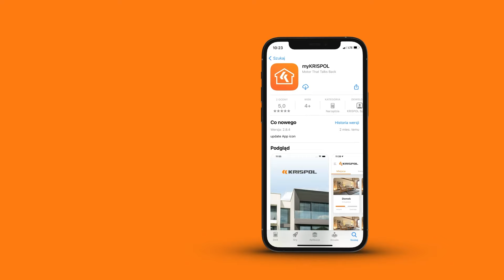Rolety zewnętrzne – ściemniaj z nimi do woli. Ta aplikacja to umożliwia!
Planujesz wakacje? A może krótki wypad do znajomych? Twoja druga połówka znowu zbyt długo przygotowuje się do wyjścia? Zobacz, jak pomocna bywa aplikacja myKRISPOL.

Wejdź na i pobierz Aplikację